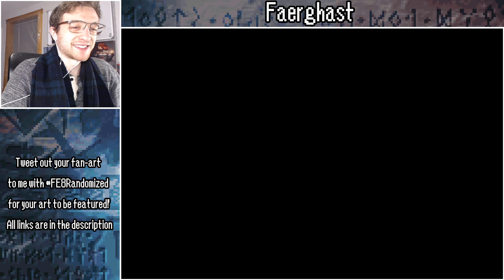Harder than MADDENING. Fire Emblem: The Sacred Stones INFERNAL RANDOMIZER. Part 5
Use FE8Randomized for your art to be featured.

Fire Emblem: The Sacred Stones is a Japanese tactical role-playing game for the Game Boy Advance developed by Intelligent Systems and published by Nintendo. It was released on October 7, 2004 in Japan, and was later localized and released on May 23, 2005 in North America. It is the eighth game in the Fire Emblem series, the third and final game in the series to be released for the Game Boy Advance and the second game in the series to be released outside Japan. BUT NOW I RANDOMIZED IT SO STUFF IS ABOUT TO GET REAL WACKY.